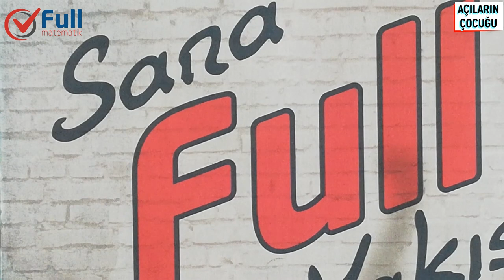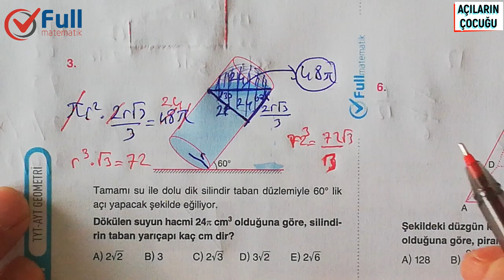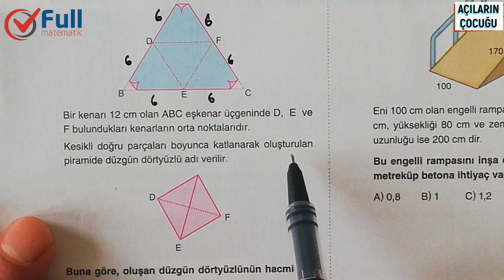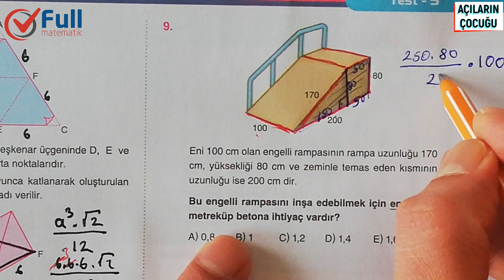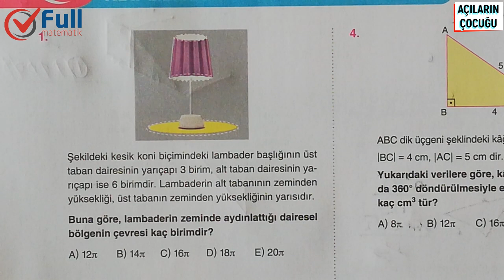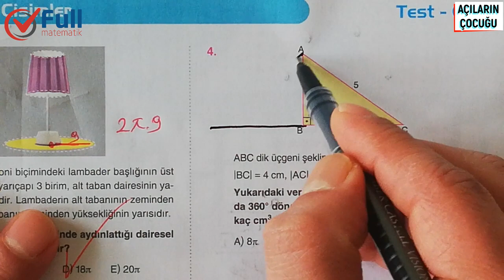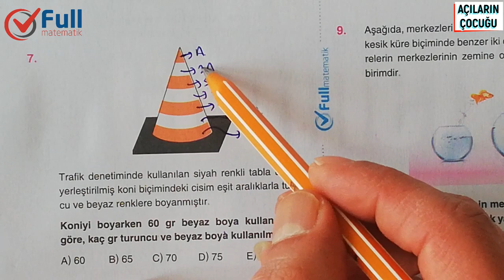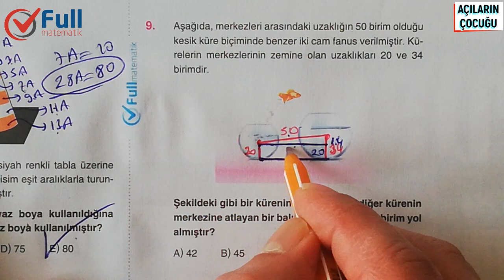KATI CİSİMLER TEST 5 VE 6 FULL MATEMATİK YAYINLARI 2020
katı cisimler ales,
katı cisimler 3 boyutlu,
katı cisimler cisim köşegeni,
katı cisimler çap,
katı cisimler çözümlü sorular,
katı cisimler diklik,
katı cisimler döndürme,
katı cisimler ygs,
katı cisimler döndürme soruları,
katı cisimler düzgün dörtyüzlü,
katı cisimler dikdörtgenler prizması,
katı cisimler yeni nesil sorular,
katı cisimler youtube,
katı cisimler en kısa yol soruları,
silindir nasıl çizilir,
silindir nasıl yapılır,
silindir soru çözümü,
silindir konu anlatımı,
silindirin kaç yüzü vardır,
silindirik koordinat sistemi,
silindirin özellikleri,
silindir nedir,
silindir 11.sınıf,
silindir açılımı,
silindir alanı,
silindir anlatımı
katı cisimler etkinlik,
katı cisimler formülleri 11. sınıf,
katı cisimler geometri,
katı cisimler geometri 2020,
katı cisimler genel tekrar,
katı cisimler geometri konu anlatımı,
katı cisimler geometri formülleri,
tyt geometri katı cisimler,
ayt geometri katı cisimler,
katı cisimler hacim,
katı cisimler ile ilgili çözümlü sorular,
katı cisimler koni,
katı cisimler küre,
katı cisimler kpss,
katı cisimler karınca soruları,
katı cisimler matematik,
katı cisimler matematik 10.sınıf,
katı cisimler matematik 11 sınıf,
katı cisimler nedir,
katı cisimler ne demek,
katı cisimler nasıl halledilir,
katı cisimler özet,
katı cisimler örnek soru çözümleri,
katı cisimler prizmalar,
katı cisimler piramit,
katı cisimler pdf,
katı cisimler prizmalar soru çözümü,
katı cisimler parça çıkarma,
katı cisimler piramit soru çözümü
prizmalar,
prizmalar soru çözümü,
prizmalar konu anlatımı,
prizmaların ip ile katlanması,
prizmalar ve silindir,
prizmalar ayt,
prizmalar açılımı,
prizmalar tyt ayt,
bütün prizmalar,
üç boyutlu prizmalar nasıl yapılır,
katı cisimler prizmalar,
prizmalar çizimi,
prizmalar nasıl çizilir,
geometri prizmalar soru çözümü
küp yapımı,
piramitlerin içi,
piramitler konu anlatımı,
piramitler geometri,
piramitler soru çözümü,
piramitler ayt
küp nasıl yapılır,
küp nasıl çizilir,
küp çözme,
küp açılımları,
küp açılımı soruları